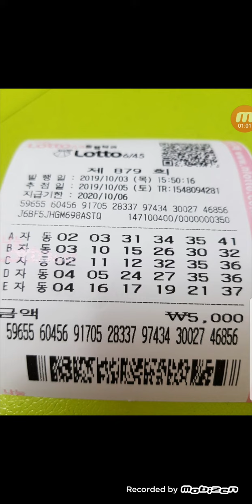로또879회 줄리엣님 목요일 자동^^